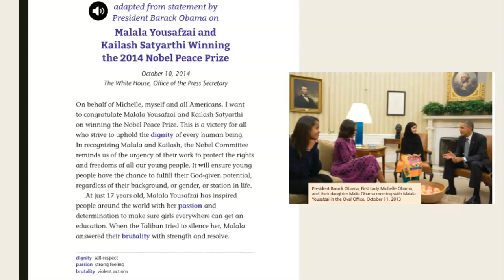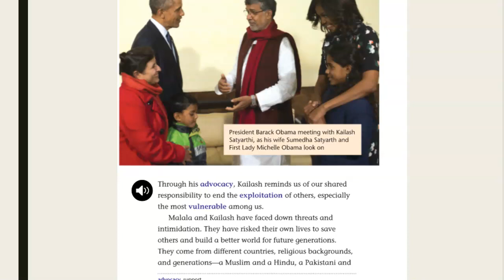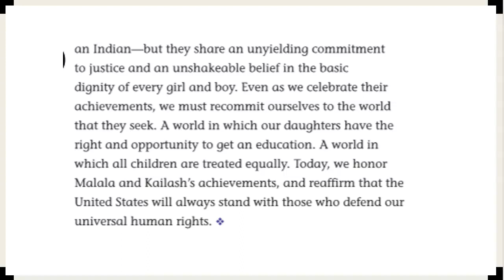Malala Obama Speech